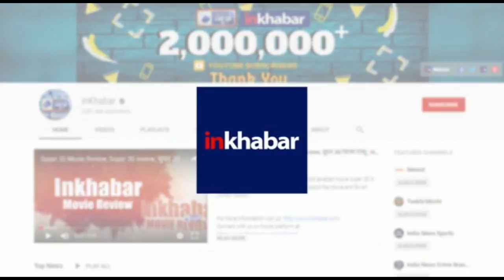श्रीनगर ग्रेनेड अटैक का सीसीटीवी फुटेज, CCTV video of Lal Chowk, Srinagar Grande attack,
CCTV video of Lal Chowk, Srinagar Grande attack, श्रीनगर के लाल चौक पर ग्रेनेड से हुम्ला हुआ है जिसमे एक शक्श के मरने और कई लोगो के घायल होने की खबर है | इस अटैक का सीसीटीवी फुटेज सामने आया है |

grenade attack srinagar,
grenade attack in srinagar today,
grenade attack,
grenade attack in lalchowk,
6 people injured,
6 injured in grenade attack,
lalchowk,
lalchowk srinagar attack,
grenade attack jammu kashmir,
attack in kashmir,
latest terror attack in kashmir,
terrorist attack in kashmir,
attack,
breaking news,
grenade blast,
grenade,
news in kashgmir,
terrorism in jammu and kashmir,
blast in lal chowk,
kashmir,
jammu and kashmir,
jammu kashmir,